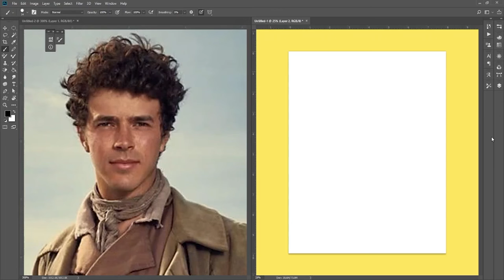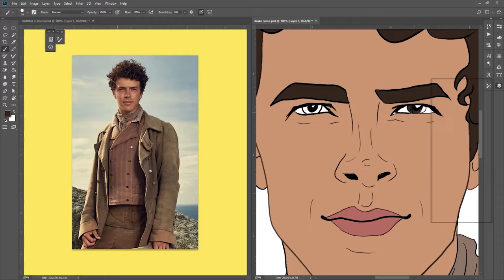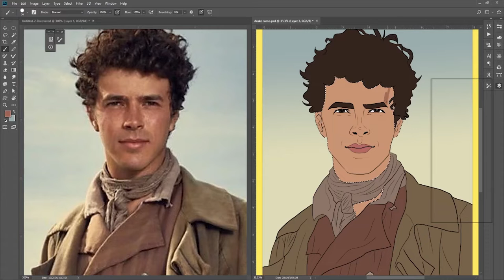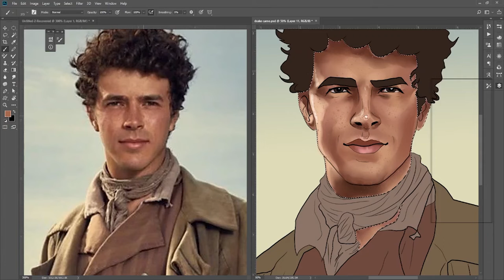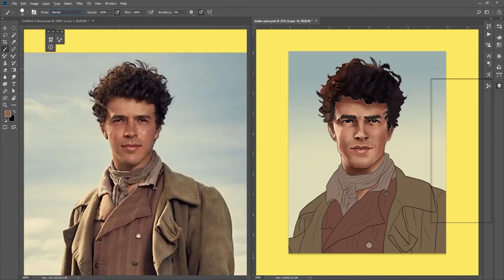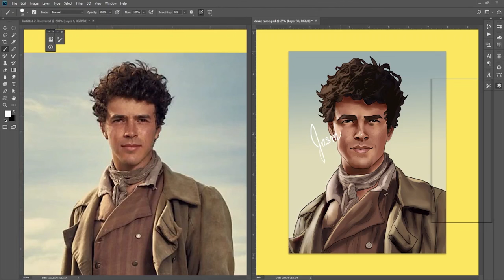Drake Crane | Harry Richardson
I had issues with this file, so it would not let me do a voiceover for the video. HOWEVER! I did do a blog entry on my thought during the video which you can read for free on my website!